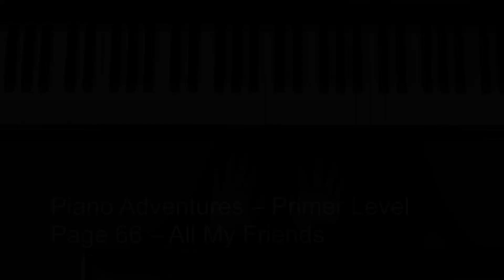Piano Adventures – Primer Level Page 66 – All My Friends